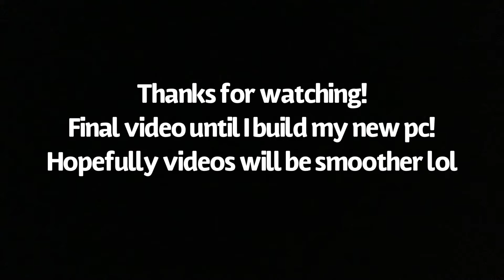I Finally got Minecraft Java!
Epic poggers moment

I will be building a new pc soon so I might not be able to post for a while.